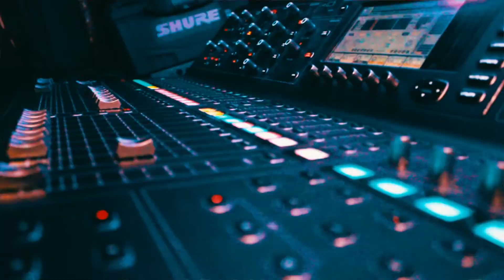MUSIC INDUSTRY TOUR - DAY 1 (BRISTOL)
Today we embarked on possibly the greatest tour that has ever been constructed. We left Brighton early to change lives and melt faces!

In all seriousness, music education is very close to my heart and everyone involved in this tour. Some amazing people who have inspired my life, have come together to help the underground music scene and musicians and I plan on bringing you along for the ride.

Thanks to everyone who came down, spread the word or even just for being a part of this channel I can't tell you how much it means to me!

For more great music industry insights from people are are just inspirational and helpful go check out

Onwards and upwards onto London tomorrow where we shall have footage of that too!

Big Love

Damo